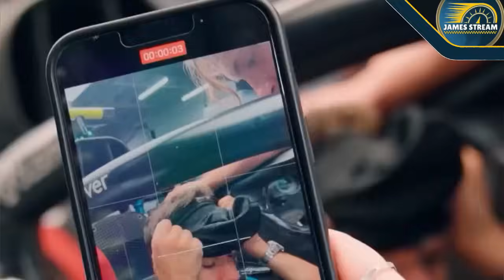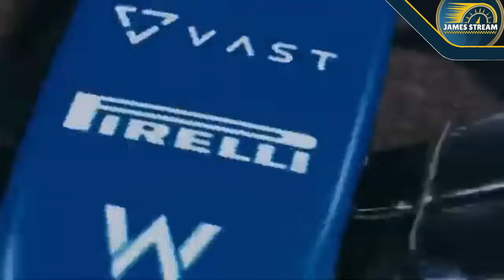🔥BUAH!!😱 ALPINE EL PRINCIPIO DEL FIN 🏎️ GASLY HARTO YA DE OCON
✅ El equipo Alpine tras su caida de rendimiento podria estar en venta, pero de mientras esto coje mas fuerza el malestar dentro del equipo crece aun mas